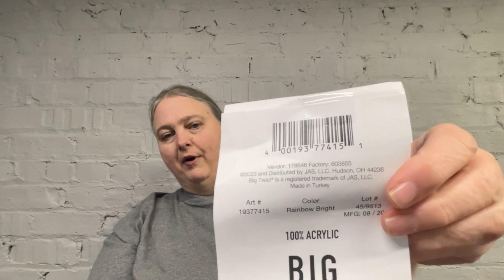A Little Tunisian Crochet This Past Week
Have been doing a little tunisian crochet this past week after a 2 night failed attempt at a knit project that should have been easy.